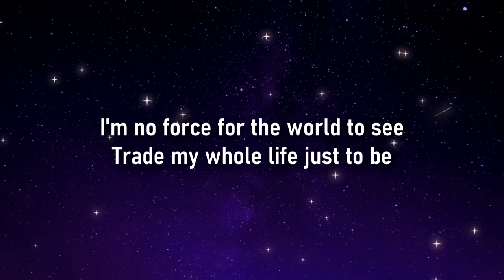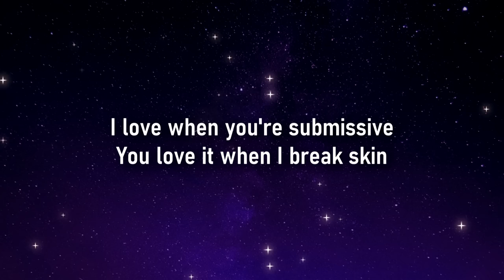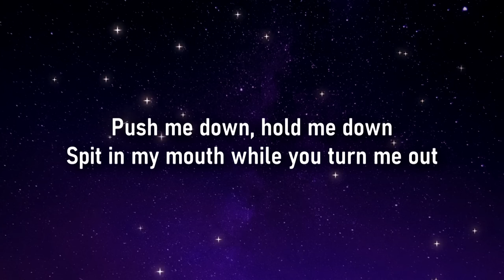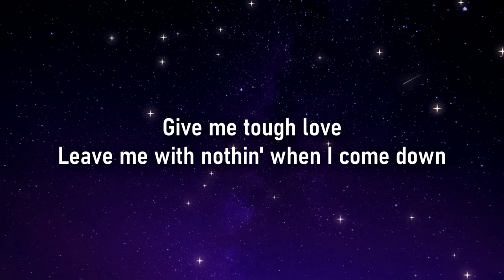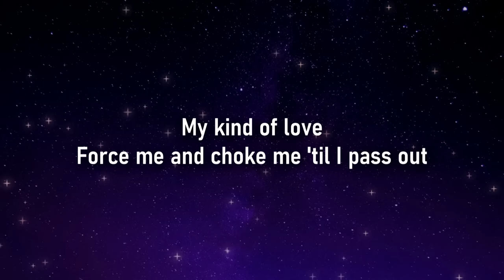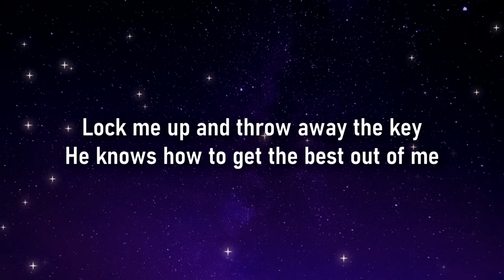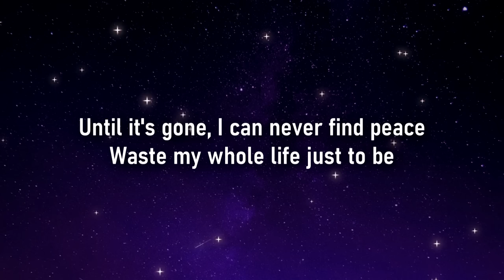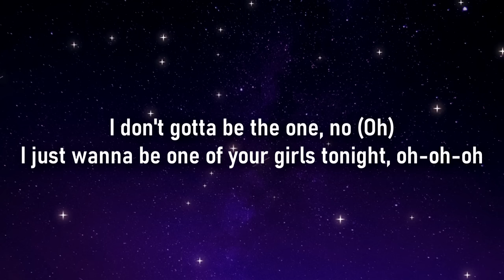The Weeknd, JENNIE, Lily Rose Depp - One Of The Girls Lyrics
I just wanna be one of your girls tonight, oh-oh-oh

I just wanna be one of your girls tonight (Oh), oh-oh-oh